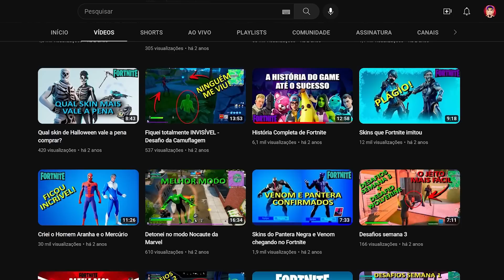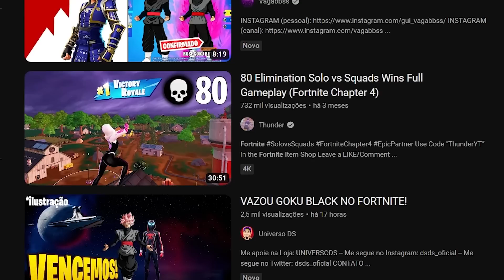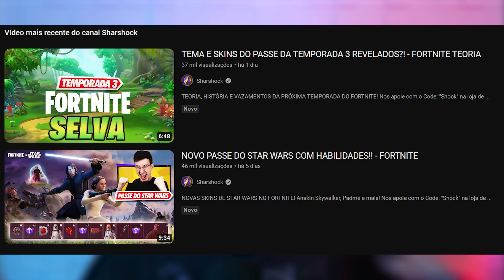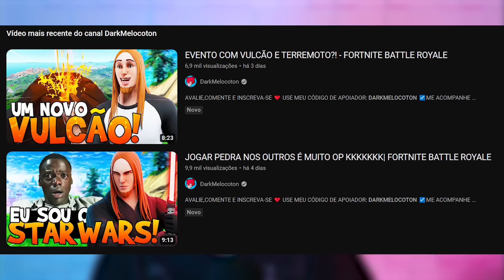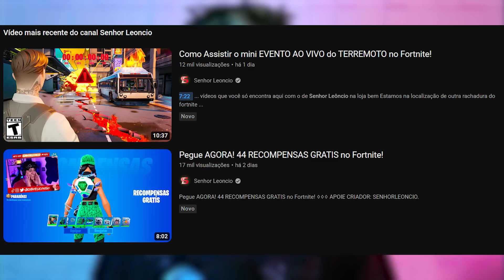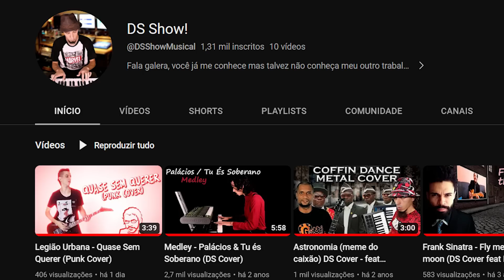A TRISTE VERDADE SOBRE O FORTNITE